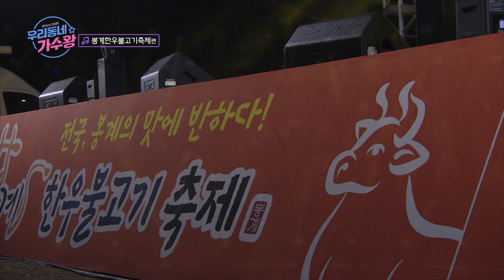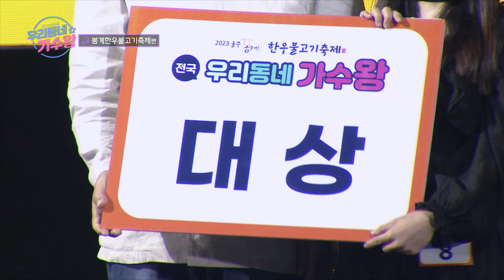2023 우리동네 가수왕_울주봉계한우불고기축제편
2023 우리동네 가수왕_울주봉계한우불고기축제편
초청가수 : 김송, 김유선, 양지원